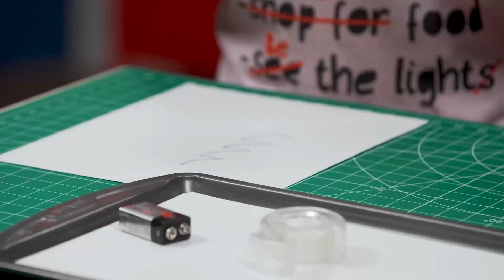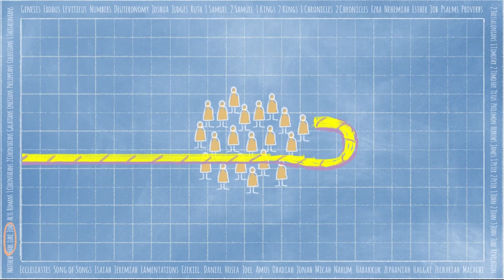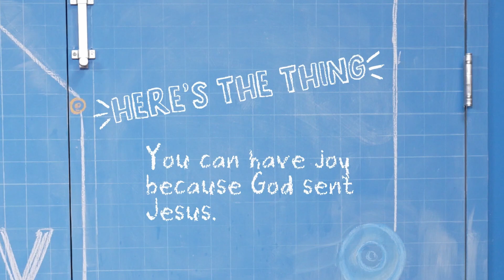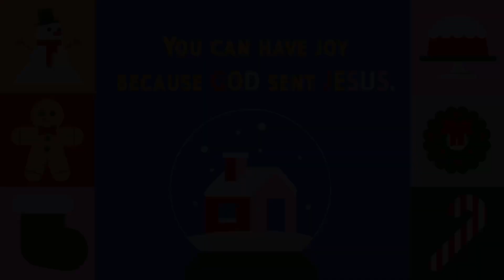Story Lab- December Week 3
Early Elementary Weekly Bible Story- December Week 3